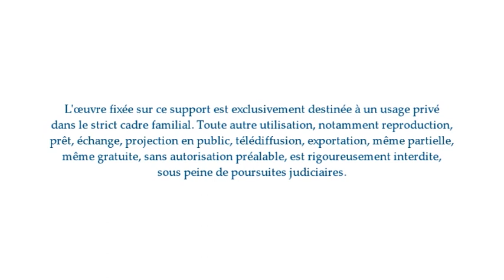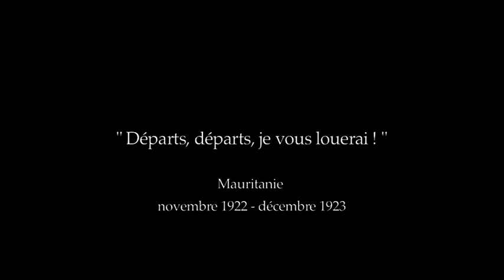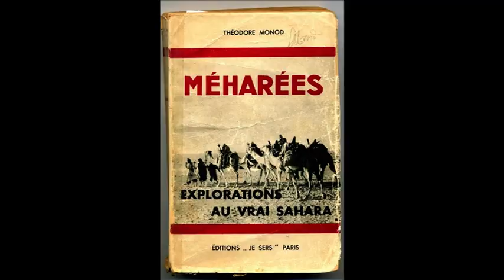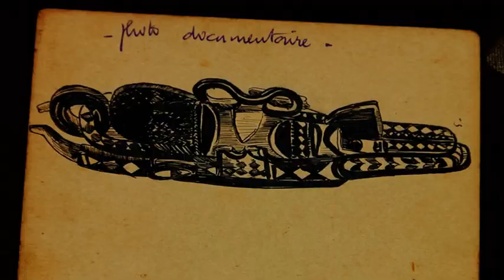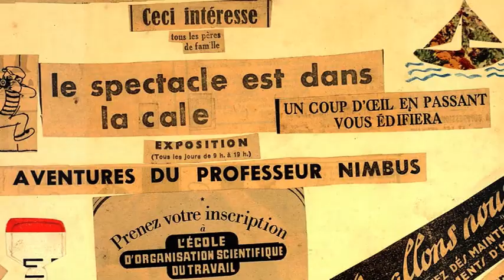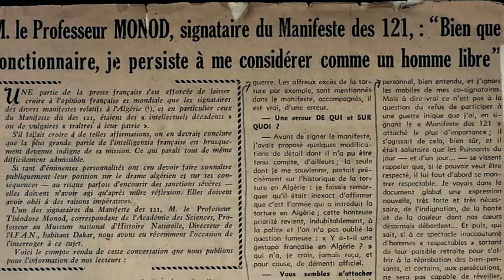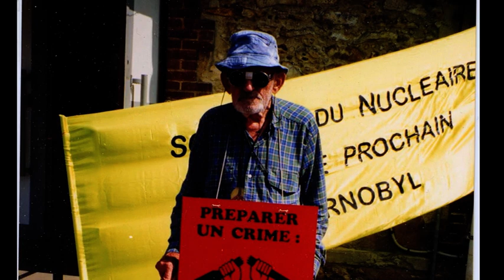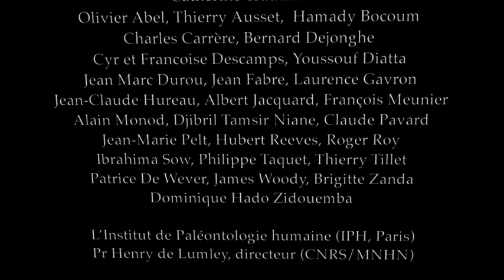Théodore Monod, une météorite dans le siècle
Théodore Monod fut l’un des plus grands explorateurs du Sahara de tous les temps. Caroline Reussner explore les années de jeunesse et de maturité du dernier grand naturaliste.

Allez directement aux chapitres :
06:09 " Un continent par existence "
16:08 " J'ai repris avec joie la pratique de l'art méhariste "
18:38 La fée aux cheveux d'or
19:41 " Des messieurs m'ont donné un drôle de morceau de bois comme une espèce de bâton avec du fer dessus "
22:34 " Je suis affligé d'une curiosité dévorante "
36:20 " Croire quand même, espérer quand même, aimer quand même "
54:37 " Comment faire comprendre au chameau que la prochaine buvette est à 900 kms ? "
01:00:09 " Sortons de la préhistoire, agissons pour le désarmement, la paix et la liberté "
01:21:30 " Qui pense au bonheur national brut ? "